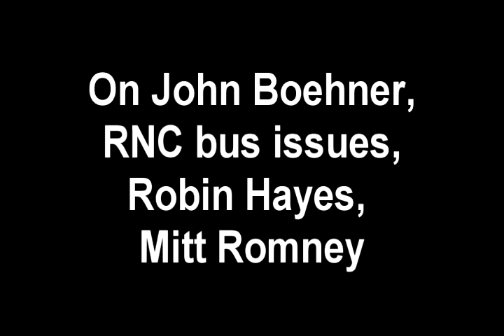Morton Blackwell goes on the Record on 2012 RNC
Morton Blackwell, President of the Leadership Institute and senior member of RNC rules committee, author of the minority report (a counter-measure to the controversial rule changes), goes on the record in a conversation with Carolina Liberty PAC about the 2012 Republican National Convention.

Topics of discussion:
-Controversial rule changes,
-RNC bus issues (Virginia delegation bus ordeal),
-John Boehner reading a scripted rules vote,
-Ben Ginsberg,
-Mitt Romney,
-the impact of RNC actions on Mitt Romney's campaign, alienation of voters,
-the NC delegation meeting, NC chairman Robin Hayes, and more.

More content on a couple of items mentioned in the conversation:

RNC bus situation- North Carolina's situation with the bus ordeal was mentioned. I did take some livestream at the RNC when we began to realize something was amiss with the buses. Unfortunately the video froze, but there is pretty good audio of conversation about NC's bus situation:

Follow-up video from a Moore County TEA Party meeting in which a member asks Chairman Hayes to explain his actions at the RNC, specifically referencing Mr. Blackwell: